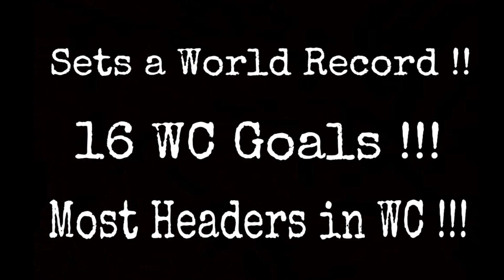A Tribute to Miroslav Klose | Danke und Auf Wiedersehn Miro | Die Manschaft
Miroslav Klose has been one of the Legendary Players in the World of Football who holds a dozen of World Records including the FIFA - World Cup all-time Top Scorer with 16 Goals. This is a tribute to the Hero of Football !! Love you Klose ❤️